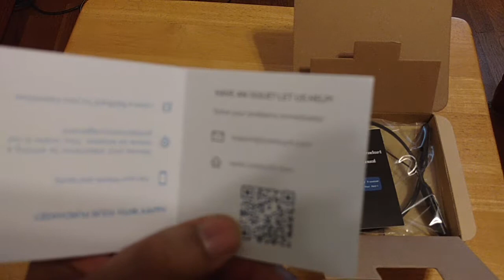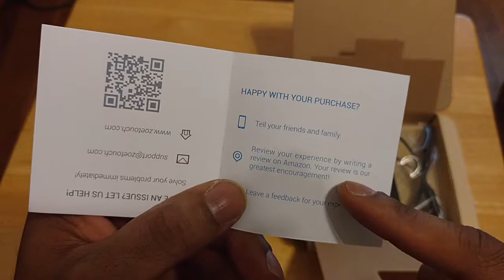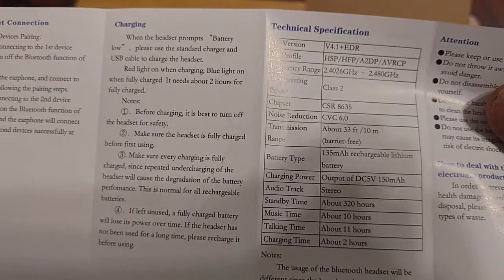ZOETOUCH Bluetooth Magnetic Earbuds Unboxing and First Impressions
Alright what I have here for everyone. Is my unboxing and first impressions of  the ZOETOUCH Bluetooth  Magnetic  Earbuds. That being said I hope everyone enjoys and more videos coming soon.